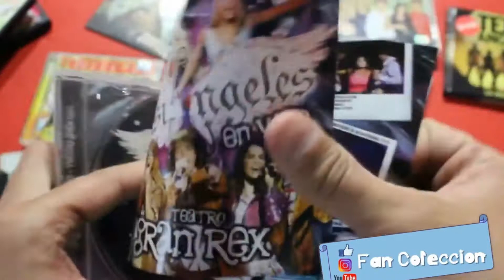CASI ANGELES - EN VIVO - TEATRO GRAN REX - 2008 - CD - UNBOXING - REVIEW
FAN COLECCION